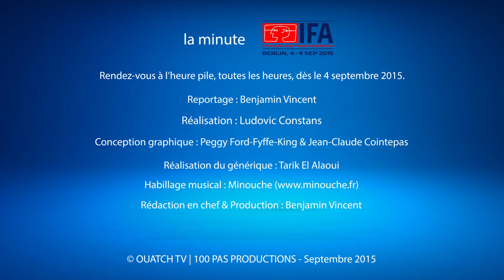la minute IFA S03E26 : CZ950, le 1er écran OLED 4K de Panasonic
A l'IFA 2015 à Berlin, Panasonic a présenté son tout 1er écran OLED 4K : un écran 65" certifié THX avec dos en alcantara. Le géant japonais tourne ainsi définitivement la page du Plasma. Benjamin VINCENT, l'un des envoyés spéciaux de OUATCH TV à Berlin, vous présente cet écran incurvé attendu pour le mois de novembre 2015. Son prix n'a pas encore été annoncé. Il pourrait dépasser les 10.000 €.